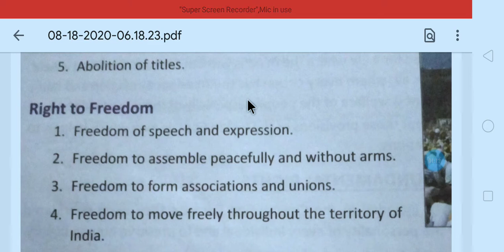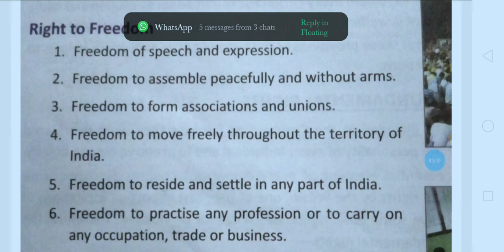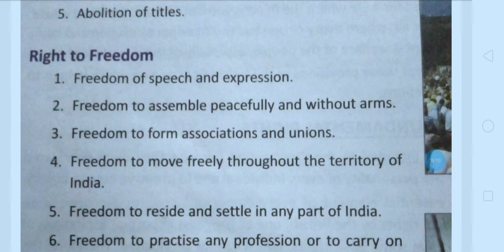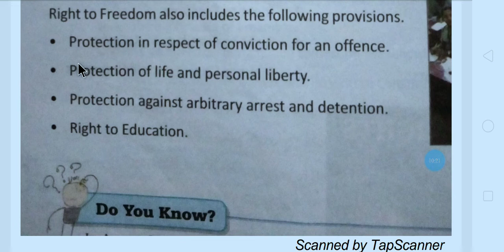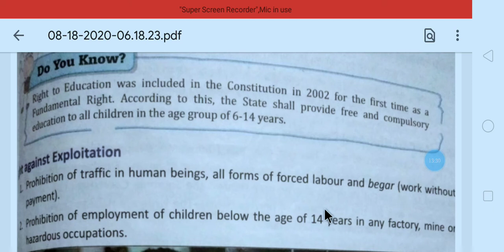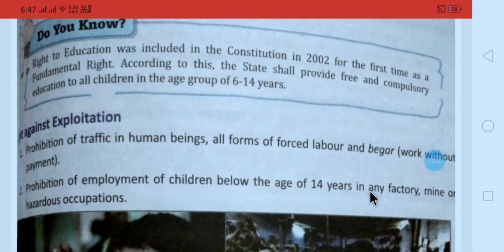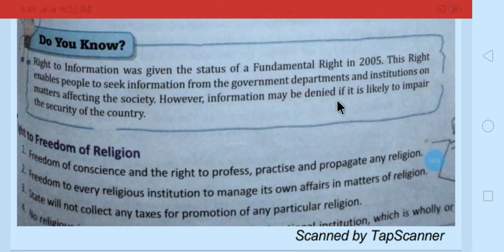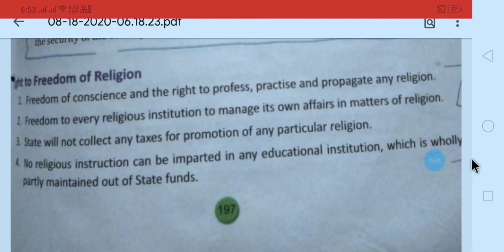chapter 17 of Civics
fundamental Rights Part 3